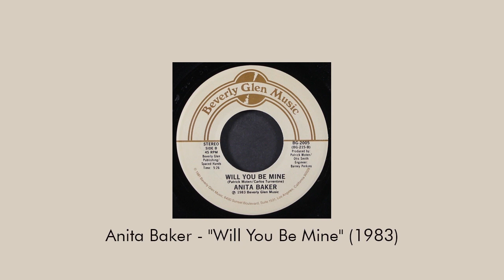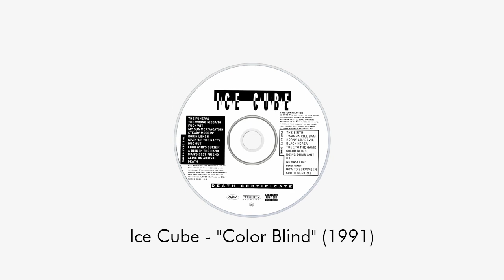12 Songs And Their Actual Samples - Ice Cube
Discord : AdibMusicHQ#0317 (just copy and paste this)

This was suggested by ProHav74, so I added Anita Baker for the drum break of You Know How We Do It.

O'Shea Jackson known professionally as Ice Cube, is an American rapper, actor, and filmmaker.

So, I decided to create a suggested special episode.

Next, it would be Part 25. So, please suggest the song I include yet in each episode (even more).

Oh, also if you have any ideas for a special episode please feel free to suggest them.

Audio and stuff are credited to the owner.

Reupload Commentary : The song that makes the video get copyright is The Show Is Over, so I shortened it.